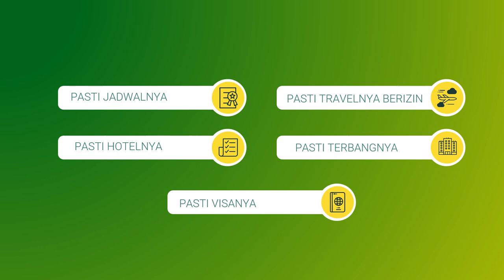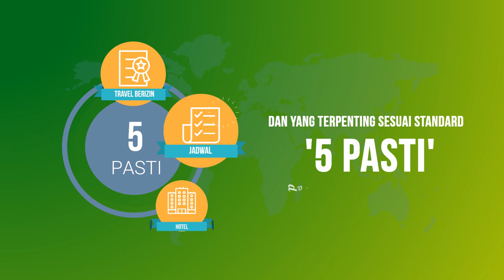Jasa Membuat Video Explainer, Animasi Tour Travel Haji dan Umroh murah di Jakarta Pusat dan sekitar